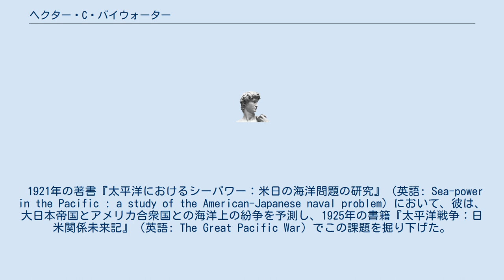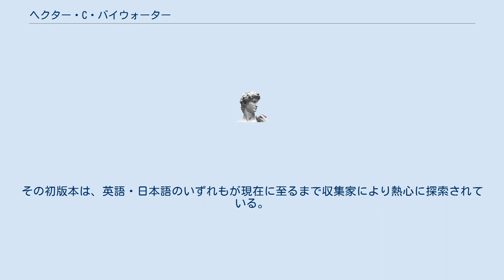ヘクター・C・バイウォーター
ニューヨーク・タイムズの人物
ヘクター・チャールズ・バイウオーター（英語: Hector Charles Bywater、1884年10月21日、ロンドン生 - 1940年8月16日か8月17日、ロンドン没）は、英国のジャーナリスト、軍事作家。
 バイウオーターは中産階級のウェールズ人の次男であった。
家族はアメリカ合衆国に1901年に移住した。
19歳のとき、ニューヨーク・ヘラルド紙の海軍関係の記事を執筆するパートタイムを始め、後にロンドンへ海外特派員として派遣された。
ロンドンで、彼は英国の海軍のスパイとなった。
言語能力に恵まれた彼は、ネイティブのドイツ人といっても通用するほどだった。
1915年、ニューヨークの港湾部における疑わしい活動を調査するために、彼はアメリカに送られ、ドイツによる爆破計画を阻止した。
数年後、彼は海軍のデータと文書を調査するためにロンドンに戻った。
 1921年の著書『太平洋におけるシーパワー：米日の海洋問題の研究』（英語: Sea-power in the Pacific : a study of the American-Japanese naval problem）において、彼は、大日本帝国とアメリカ合衆国との海洋上の紛争を予測し、1925年の書籍『太平洋戦争：日米関係未来記』（英語: The Great Pacific War）でこの課題を掘り下げた。
同書でバイウオーターは、決戦時の日本の行動やアメリカ合衆国のアイランドホッピングを含め、日本とアメリカの多くの行動を正しく予測した。
 通念と異なり、いずれの書籍も真珠湾の空襲を予測してはいない。
代わりに、彼は、アメリカの植民地であったフィリピンへの空襲が生じ、次いで太平洋上のアメリカ艦隊に対し大規模な集中攻撃が加えられるであろうと予測した。
 『太平洋戦争：日米関係未来記』は大日本帝国海軍の上級士官らによって読まれた。
 バイウオーターは真珠湾攻撃の約一年前に亡くなった。
彼の死因は病院の検視官報告によると「原因不明」であるが、解剖は実施されなかった。
 第二次世界大戦後、連合国と大日本帝国双方の多数の軍事的指導者は、バイウオーターの『太平洋戦争：日米関係未来記』が戦時中の戦略立案にあたっての主要参考文献であったと明言した。
その初版本は、英語・日本語のいずれもが現在に至るまで収集家により熱心に探索されている。